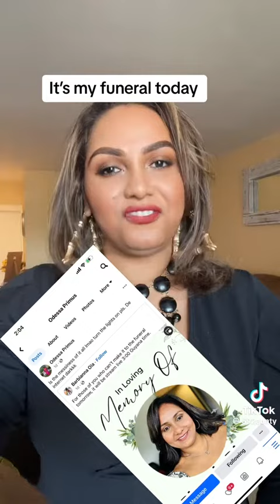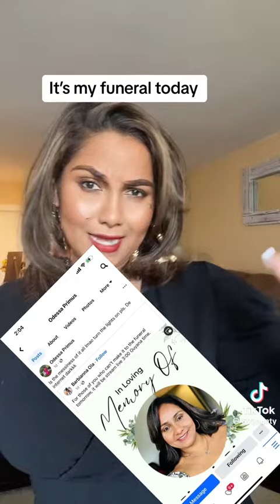it my funeral today 😭